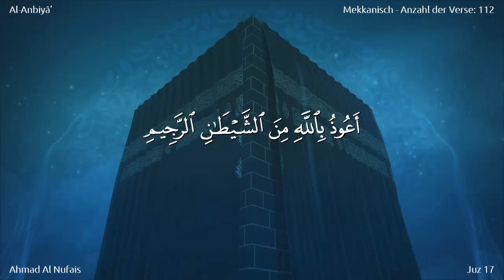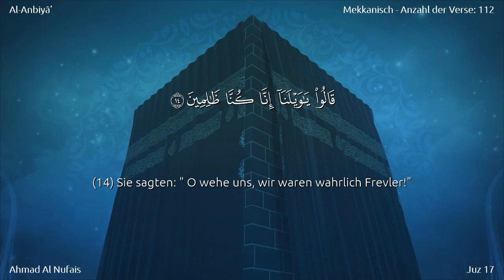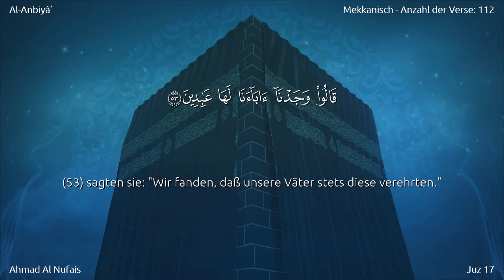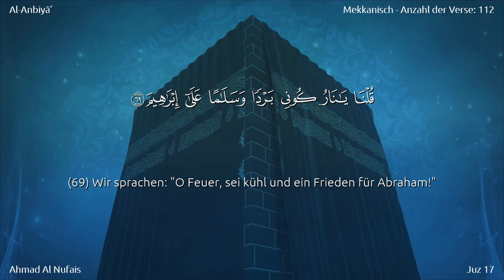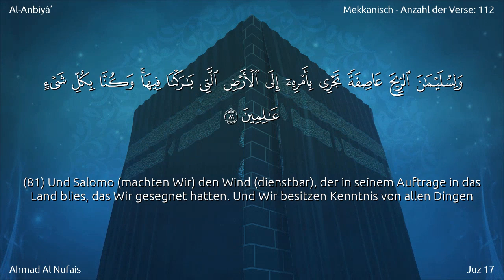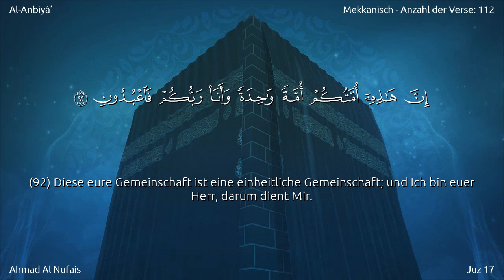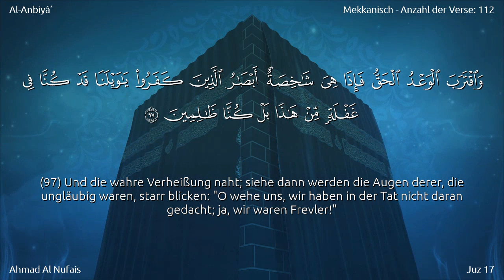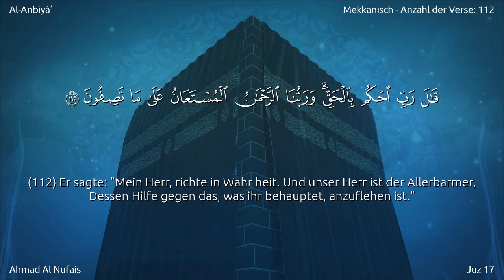021 | Sure Al-Anbiyâ’ aus dem rezitierten Koran von Ahmad Al Nufais